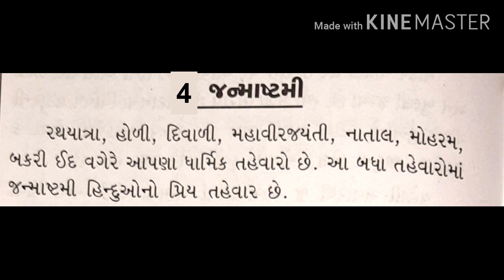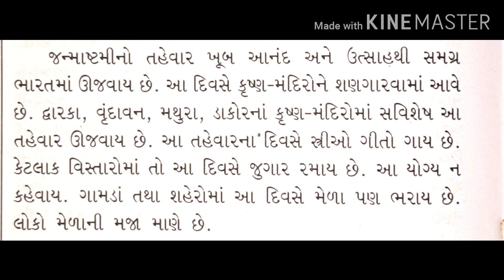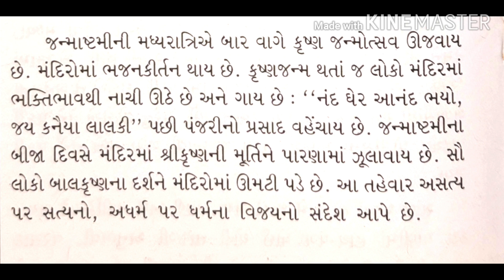ધોરણ 7 , વિષય ગુજરાતી , વિષયાંગ જન્માષ્ટમી , નિબંધ લેખન